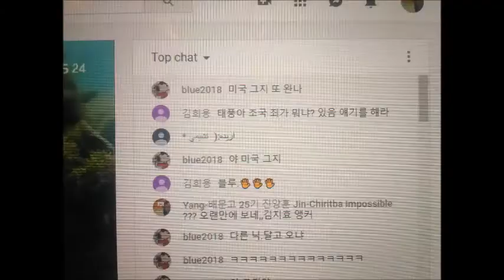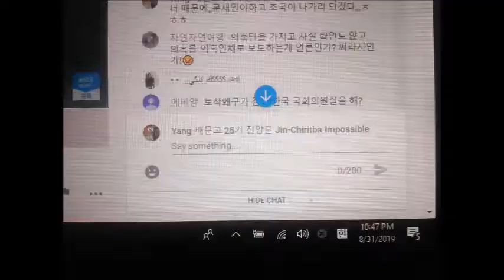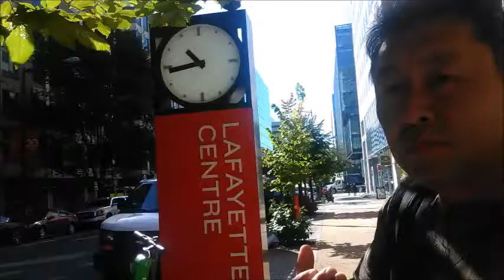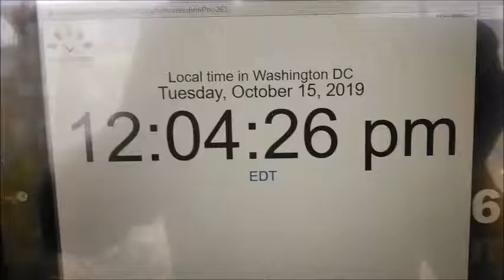in and out in Starbucks in Dupont Circle in Washington d c by Oct 14,15 2019 mon tue